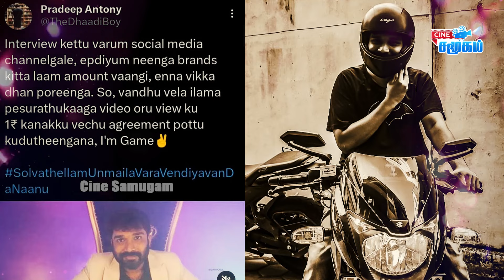Aishu தான் Real Winner ! அப்பா பதிவு | Pradeep சொல்லப்போகும் உண்மை | Bigg Boss 7 Tamil | Aishu Ads